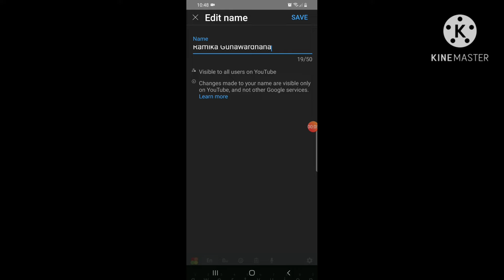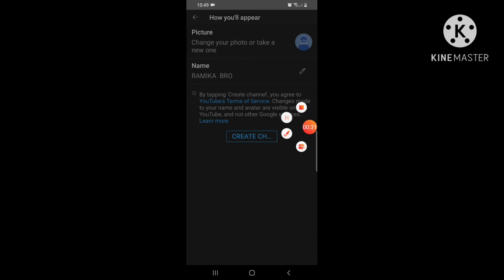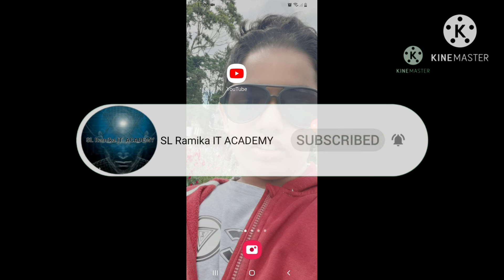How CREATE Youtube CHANEL SINHALA 2022 | SL RAMIKA IT ACADEMY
how to make a youtube channelHow to start a youtube channel for beginners2020youtube sinhalahow to create a youtube channel in sinhalasinhalanew youtube channelyoutube tips for beginnersyoutube beginner guide 2020mobile makinghow to make youtube channelSL AcademyHow To Create a Youtube Channel In Mobilehow to create a youtue channel in moile phone sinhala